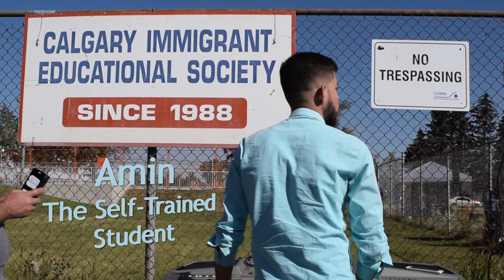30 Years of One World Many Stories - Amin & Electric Keyboard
Amin resettled in Canada from Syria and has been teaching himself music as a way to harmonize his roots and new homeland. This is his story.